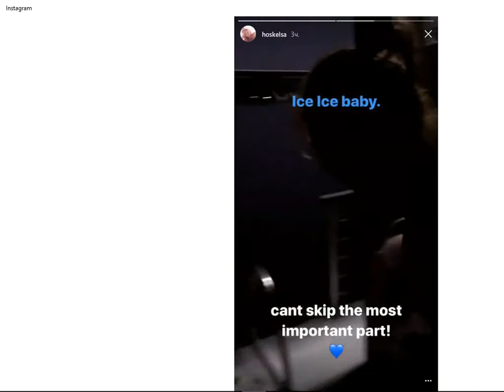Elsa Hosk | IMG models | Instagram news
Elsa Hosk | IMG models | Instagram news | December 2017